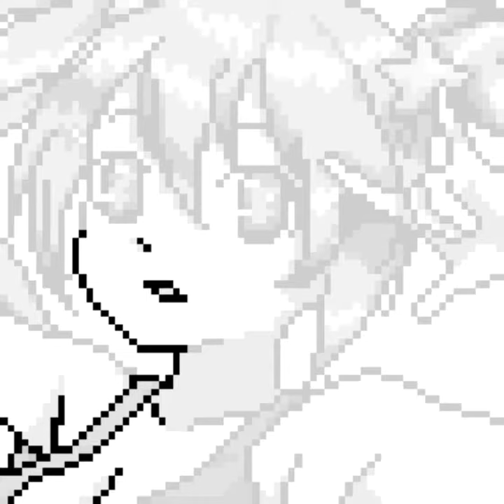Sandbox coloring compilation #1